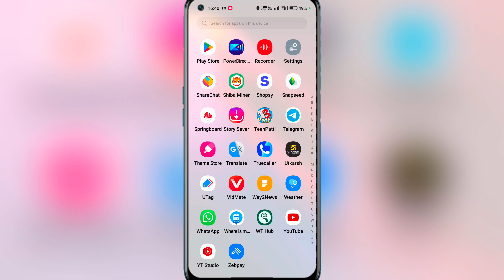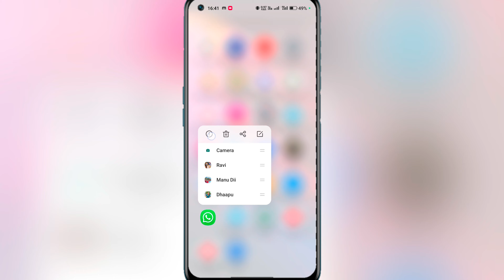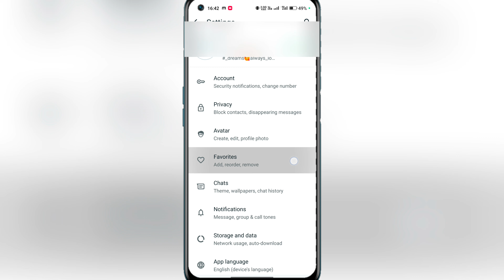whatsapp add to favorites kya hai ? || whatsapp se add to favorites kaise hataye ?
:- Your Quaires

whatsapp me add to favorites kaise hataye

whatsapp add to favorites

whatsapp chat add to favorites

add to favorites whatsapp

whatsapp favorites kya hai

add to favorites in whatsapp

whatsapp add to favorites kaise hataye

whatsapp se add to favorites kaise hataye

whatsapp favorites chat update 2024

whatsapp me add to favorites kya hai

how to remove add to favorites whatsapp

whatsapp favorites kaise hataye

whatsapp add to favorites kya hai